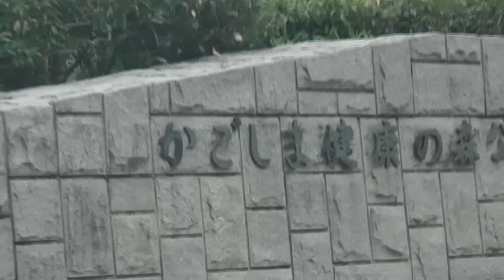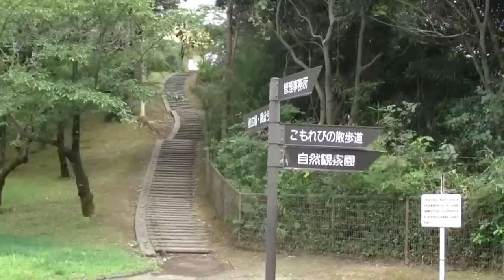鹿児島健康の森公園 童公園 展望台 鹿児島市犬迫町 夏の花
鹿児島健康の森公園　プール　テニスコート　体育館　児童公園　展望台　噴水　　鹿児島市犬迫町　夏の花　リサーチアンドデザイン